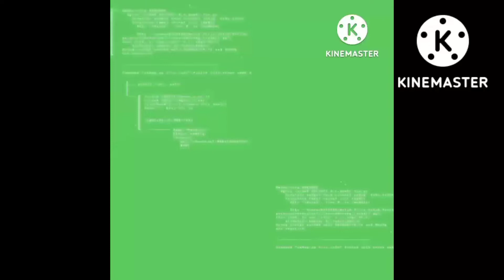Happy 76th Birthday Richard McGonagle! 🕯️🥳🧁🍰🎁🎂🎈🎉🎊 (read description)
Today's Richard McGonagle's 76th Birthday! He's one of my favorite voice actors. He's known for voicing Four arms from Ben 10 2005, Victor Sullivan from the Uncharted franchise, Carmine Falcone from Batman The Telltale Series, Mr Incredible from The Incredibles video game, Dark Daxter from Jak and Daxter The Lost Frontier, Brainiac and a few others from Batman The Brave And The Bold, Eight-Armed Willy, Reintassig III from Ben 10 Alien Force, President Turkey Lurkey and Buff Ruff from Chicken Little Ace In Action, and more.